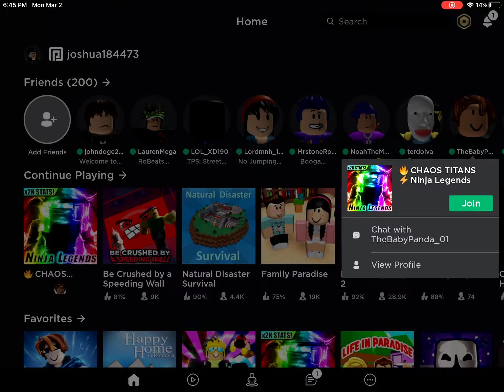I JUST GOT A ELEMENTAL HEROS PACK WITH 2499 ROBUX AND WASTED ALL of my robux *SUPER OP*